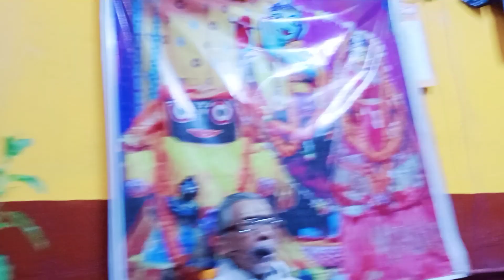পাশাঙ্কুশা/পাপাঙ্কুশা একাদশীর মহিমা,নিয়মসেবা ব্রত ও হরিবাসর সংকীর্তন।প্রভুপাদ শ্রীরামমোহন গোস্বামী।